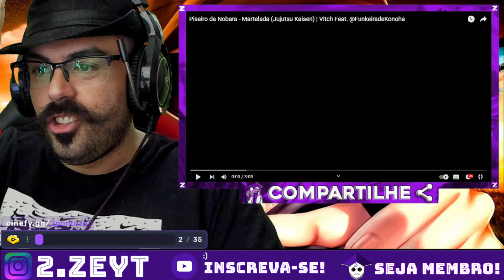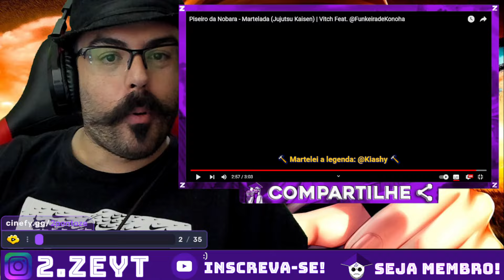REACT - Zeldris Song | Pior Maneira / Piseiro da Nobara - Martelada (Jujutsu)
CLIQUE NO BOTÃO DE "HYPE" PARA AJUDAR O SEU YOUTUBER FAVORITO, ( CLICA AI é ajude um IDOSO de BIGODE kkkkk )

OPAA MEUS QUERIDOS ZÉS ^^ Hoje vamos com mais um vídeo QUE PA PA PA PA PA PA, (LEMBRANDO QUE AQUI TEM VÍDEO TODO DIA ^^)

🤑 ASSINE A CINEFY E ASSISTA TUDO QUE SEUS CANAS FAVORITOS ESTÃO VENDO.

CANAL DO - @IshidaOficial
CANAL DO - @VitchBeats
CANAL DA - @FunkeiraDeKonoha